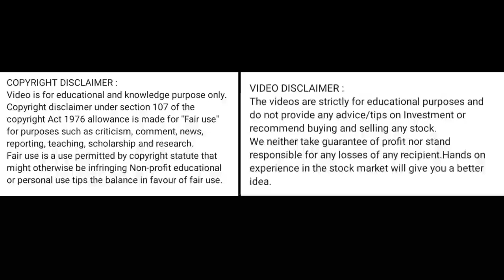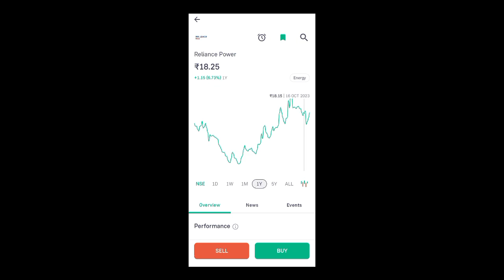rpower share news today l rpower share price today l rpower share latest news l rpower share news